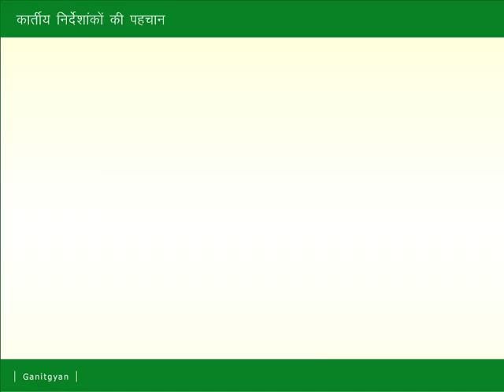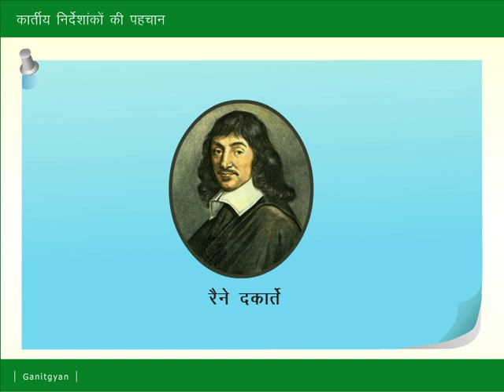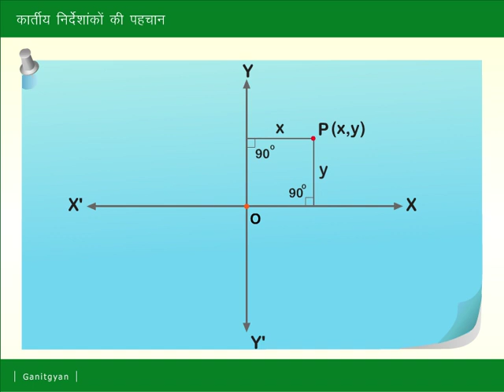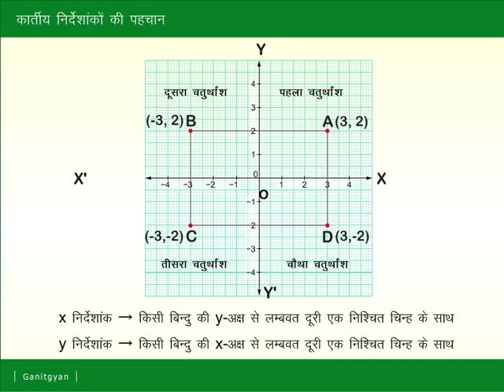Kaartiya Nirdeshank ki Pehchan